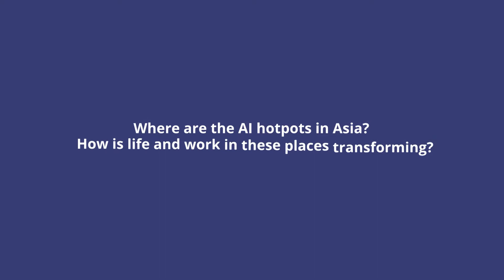Dr Ayesha Khanna on AI Hotspots in Asia - HCLI Trailblazers #1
As part of HCLI's Trailblazer series, we interviewed Dr Ayesha Khanna, Co-Founder and CEO of ADDO AI, an artificial intelligence (AI) advisory firm and incubator. She is a strategic advisor on artificial intelligence, smart cities and fintech to clients such as SMRT, Singapore's largest public transport company, and SmartDubai, which is transforming the city's governance and service delivery. In 2017, ADDO AI was featured in Forbes magazine as one of four leading artificial intelligence companies in  Asia.

About HCLI Trailblazers
A new video series designed to showcase Asia's foremost thinkers, leaders, and innovators. We'll cover trending topics as they relate to Asia, including the impact of digital on future of work and education and whether a different approach to leadership, human capital and talent development is required.